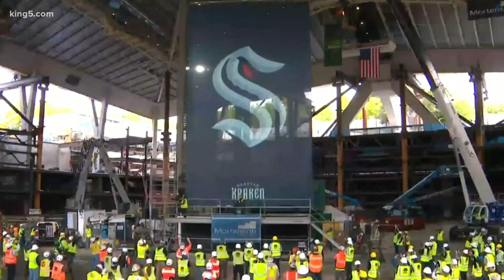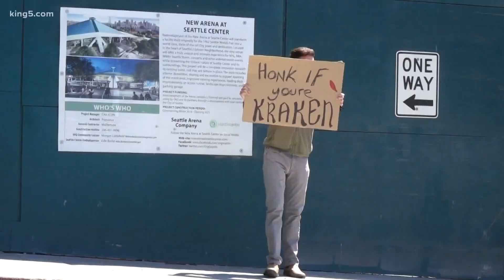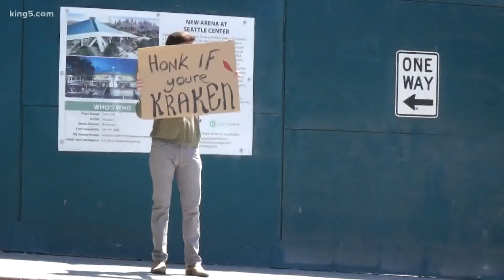Release the Kraken: Seattle unveils name for 32nd NHL franchise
The NHL Seattle team name, logo, and colors have been much speculated on, and anticipated ever since the team was awarded to Seattle in December of 2018.